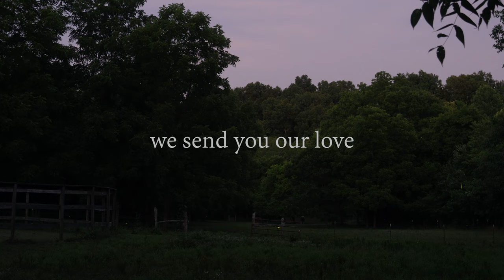Homemade refreshing Body Spray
Hi! I am Idajeanne, I live alone on my farm in Tennessee, with many beautiful animals. I find inspiration in life with my animals, the wildlife and the gorgeous nature here. I am a musician, a songwriter, I love filming and making real life videos. I hope you will join in and enjoy my journey!

Well, I am convinced a spray bottle of this refreshing summer bug spray is a MUST to carry around or have close by!

I have always used this spray on the horses and dogs and it does repel ticks and fleas as long as I spray often - 3 times a day on the animals. I do notice that over time the peppermint smell accumulates on Willa so fleas and ticks do stay away!!

For me, I have discovered that the peppermint feels so COOLING and REFRESHING that I can be in the garden longer or go on walks, hang on the porch...

I use Young Living organic peppermint essential oil, be smart in choosing a good oil, some are made with chemicals used in the distillation process. Look for a GC/MS… read this before you buy! A great explanation!

My spray bottles that work GREAT!

little Idas farm
Burns, TN
37029